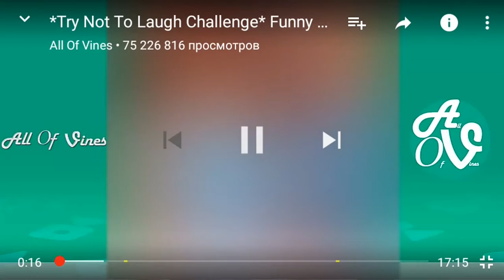Laugh Challenge!! Try Not To Laugh!! Most Funny Video!! Nur The Everything's!!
Keep Supporting.
Asad Nur.